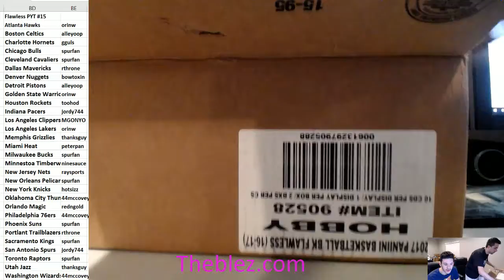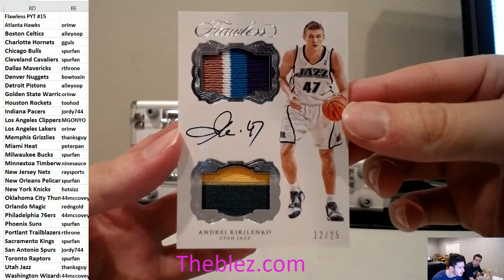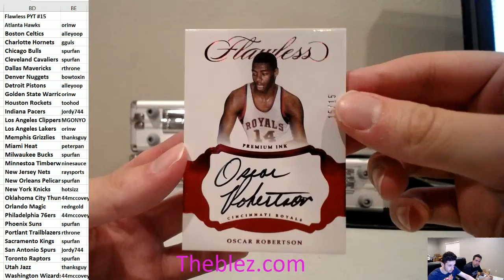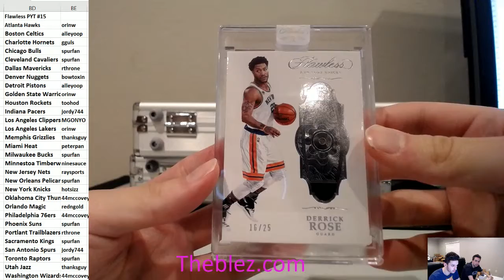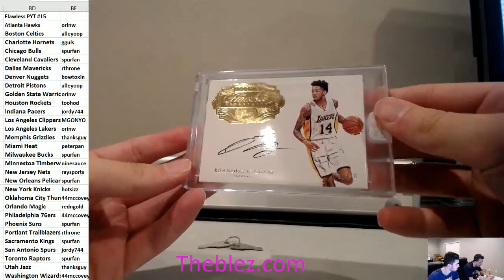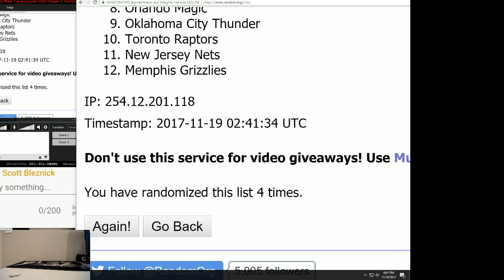2016-17 Panini Flawless Basketball Case Break PYT #15